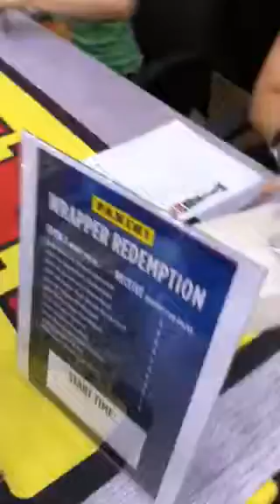Panini Silver Pack Redemptions! Checkout Atlanta Sports Cards, best deals!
We bought 8 boxes of 2018 Optic Basketball for 4 silver packs with each box!